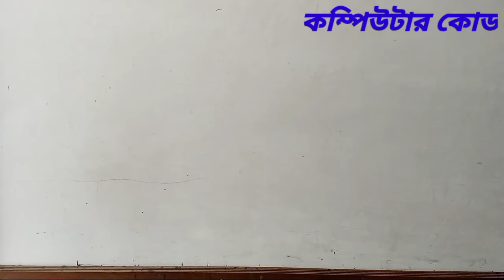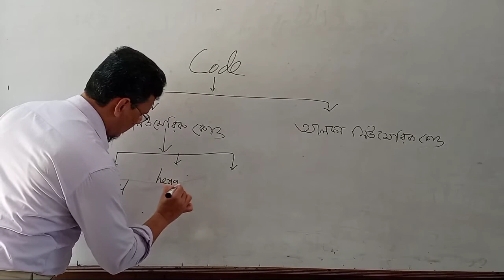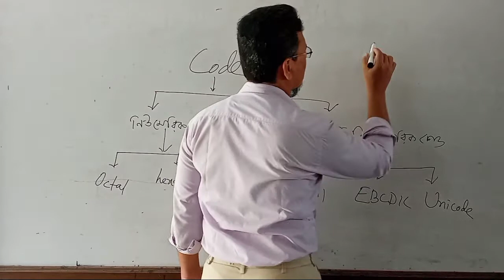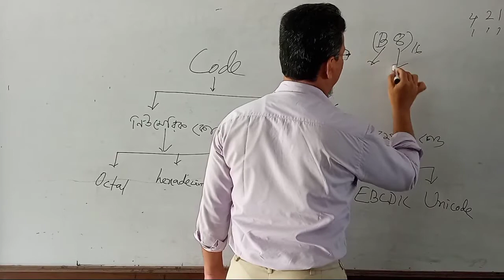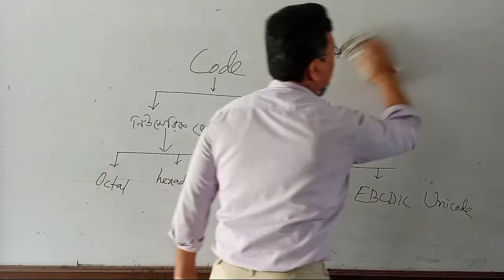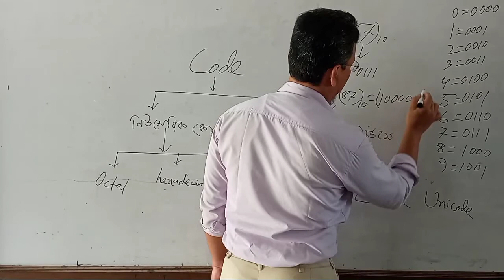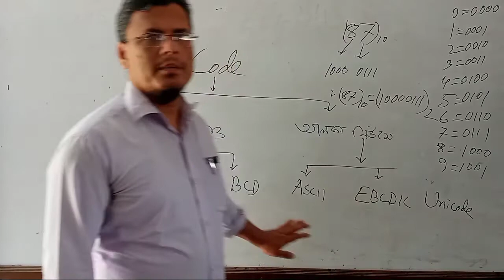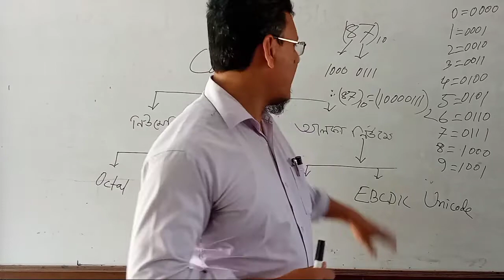পার্ট-৯ঃ কম্পিউটার কোড- ১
আলফা নিউমেরিক কোড
অক্টাল কোড,
হেক্সাডিসিমেল কোড,
বিসিডি কোড